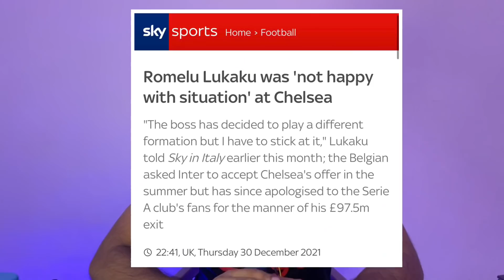Lukaku Bomb 💣 "മനസ്സ് ഇപ്പോഴും ഇന്ററിൽ.." വിവാദമായി interview..Chelsea Malayalam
Welcome back to The House Of Football

Where we discuss football’s hottest topics.
We discuss majorly on European football..

🚨സുഹൃത്തുക്കളെ ഇതൊരു ഫാൻ ചാനൽ ആണ് , ന്യൂസ് ചാനൽ അല്ല !! 🚨

ഞാൻ പറയുന്നത് ഒരു സാധാ ഫുട്ബോൾ ആരാധകൻ എന്ന രീതിയിൽ ഉള്ള അഭിപ്രായങ്ങൾ മാത്രം. ( അഭിപ്രായങ്ങൾ കാലത്തിനു അനുസരിച്ചു മാറാം , തെറ്റും സംഭവിക്കാം )

Image credits : Getty Images